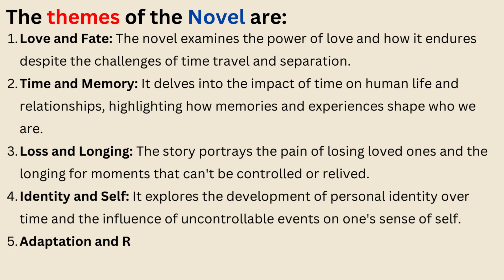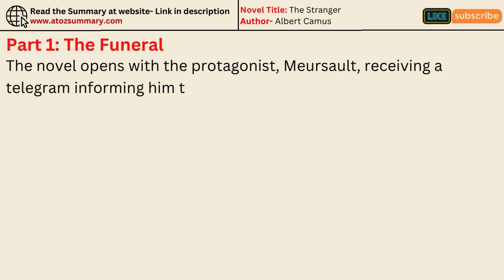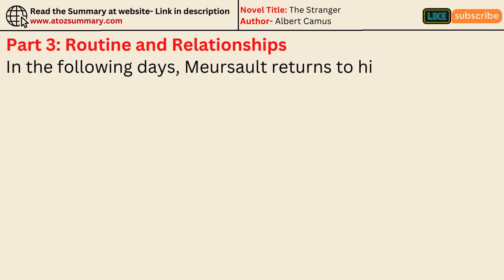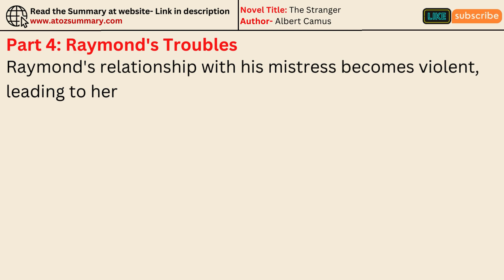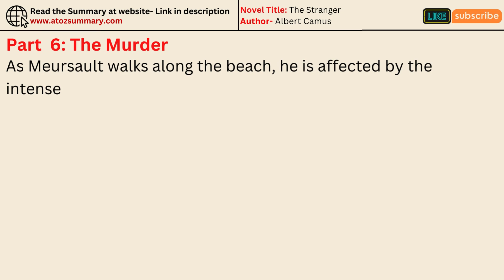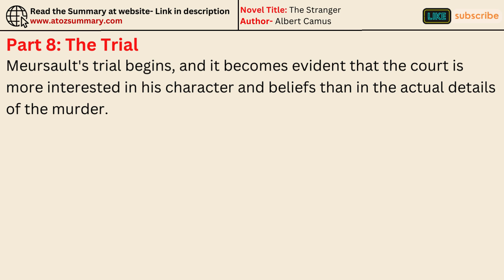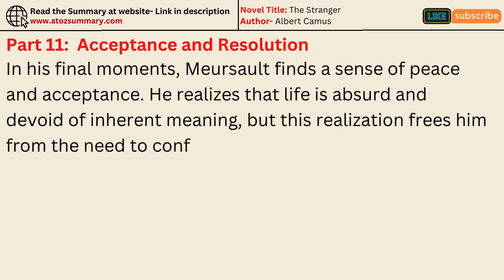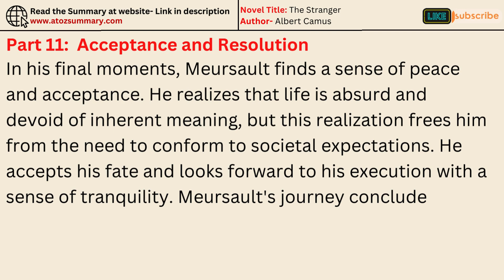"The Stranger" by Albert Camus Summary, Themes, Characters & Analysis (Read-Aloud Audiobook)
*** Albert Camus's haunting novel, "The Stranger," confronts readers with the absurdity of existence. This video delves into the audiobook, offering a clear summary, insightful analysis, and a deeper understanding of this philosophical masterpiece.

*** Here's what you'll discover:
➡️ A Clear Summary: We'll break down the story of Meursault, a man grappling with indifference and alienation, without giving away spoilers.
➡️ Themes Explored: Dive deep into the concept of the absurd, societal expectations, and the search for meaning in a meaningless world.
➡️ Characters Analyzed: We'll examine Meursault, his estranged girlfriend Marie, and the characters who challenge his unconventional life.
➡️ The Power of Symbolism: Uncover the deeper meaning behind the scorching sun, the trial, and Meursault's detachment from societal norms.

*** Is "The Stranger" simply a story about a detached man? This analysis will challenge your perspective and leave you pondering the meaning of life and societal expectations.